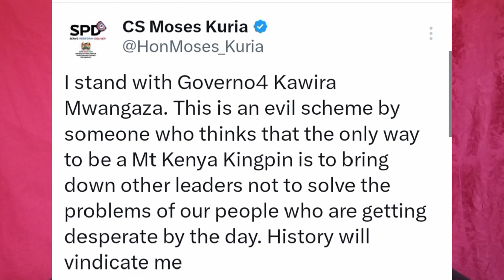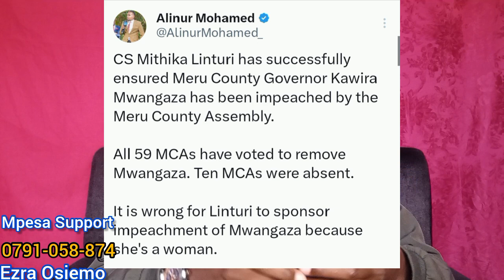UGLY FALL~OUT in RUTO Cabinet~Secretaries as GACHAGUA is LECTURED Mercilessly on MERU impeachment